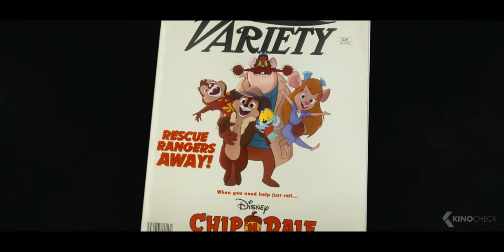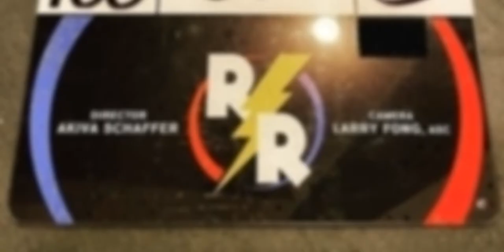CHIP 'N DALE: Rescue Rangers Trailer 2 (2022)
A live-action film featuring animated version of Disney's chipmunks, Chip and Dale.

Chip 'n Dale: Rescue Rangers (2022) is the new family movie starring John Mulaney, Andy Samberg and Kate Chen.